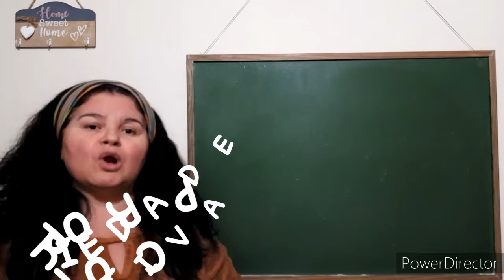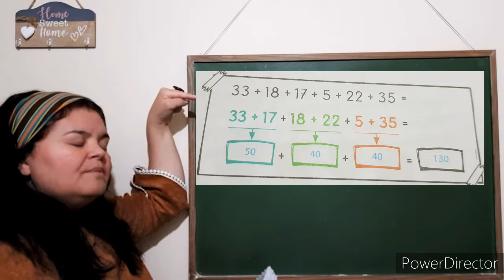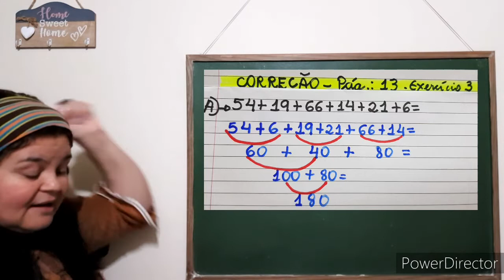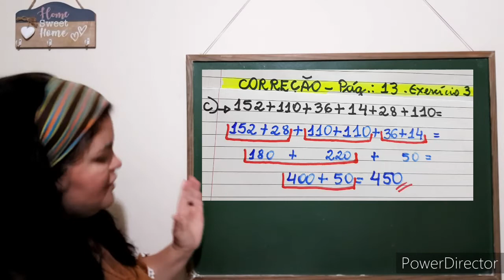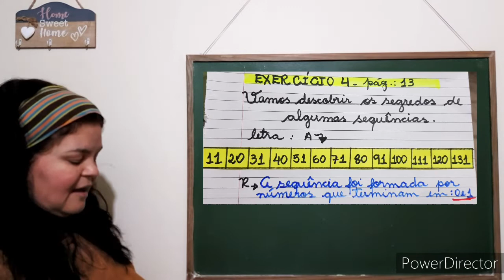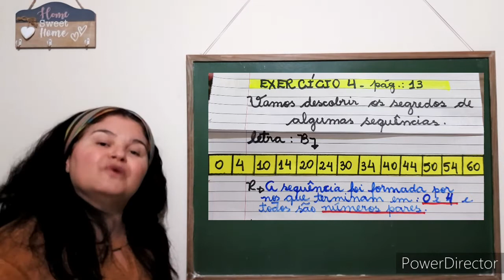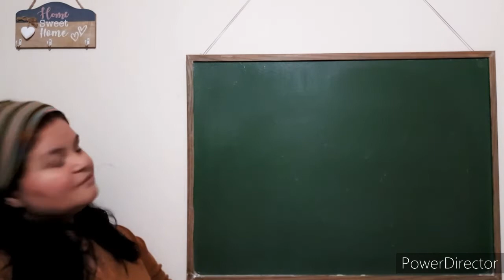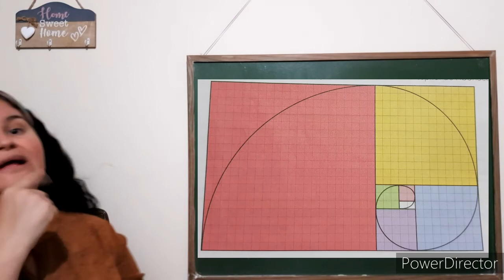6° aula de MATEMÁTICA 1 de junho de 2020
6° aula de MATEMÁTICA para os alunos do quarto ano "B" do colégio Órion.

Conteúdo:
- Correção dos exercícios das páginas 13, 14 e 15.